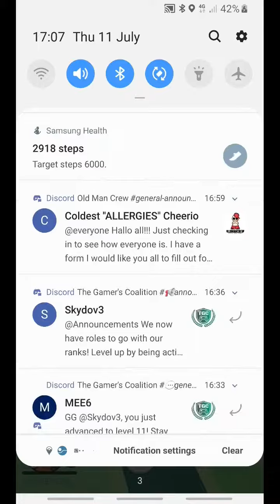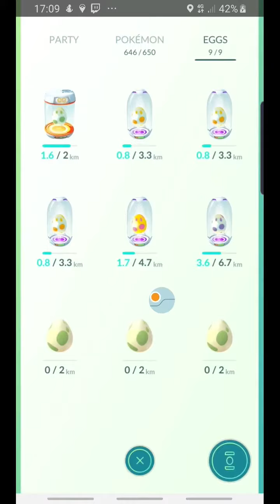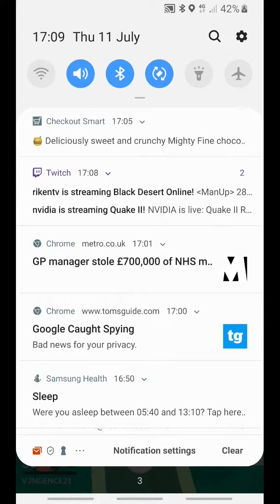Pokemon Go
catching Pokemon in wild